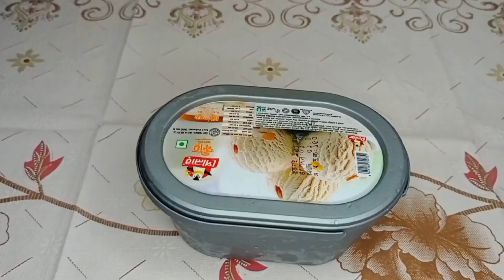Iftar special yummy & energetic vanilla milkshake recipe || Yummy summer drinks recipe